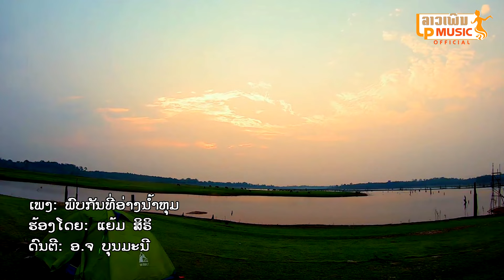ພົບກັນທີ່ອ່າງນ້ຳຫຸມ ຮ້ອງໂດຍ ແຍ້ມ ສິຣິ พบกันที่อ่างน้ำหุม Phop Kun Thee Ang Nam Hom /Lpລາວເພີນ